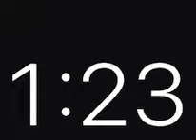4 minutes countdown timer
Have fun creating it
Song: 07-cooling springs from Astro bot
Made it at 9:00 AM Send it to YouTube at 2:45 PM
On a made all make 3 minutes SR ￼
Bye